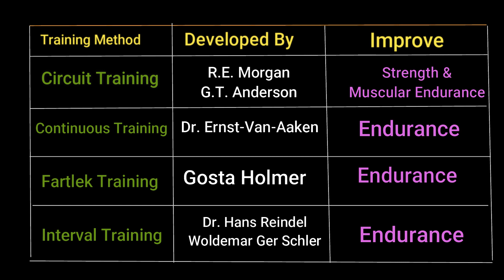Training in Sports | PEShorts | Circuit | Continuous | Fartlek | Interval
Hello friends…
Very important topic about training in sports
 I am Rahul sonava, Sports Officer currently working in Bhagat singh government Post Graduation college Jaora district Ratlam MP.

I have completed my Graduation (B.P.Ed.) and Post-graduation (M.P.Ed.)  From Lakshmibai National Institute of Physical Education Gwalior.
Sports specialization: Basketball
Theory Specialization: Sports Psychology.
Exam qualified:  MPPSC (Sports officer 2018)
      NET 2018 (November), NET 2019(December)
         KVS 2019 (December)
        ALP CBT (2018) etc.
For notes and vacancy information

for other knowledgeable videos and information (check below)

Short Notes on Metabolism

If you works in School or College…
Check here
Best synchronization in Mass display program (Bhartiyam)